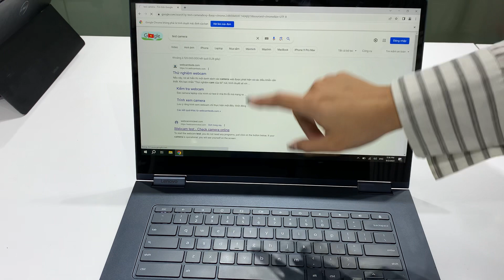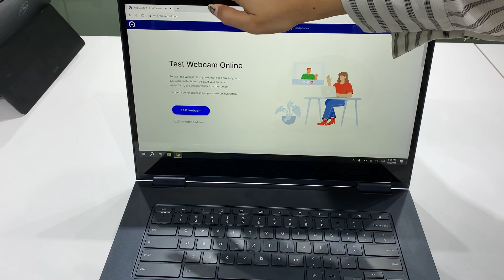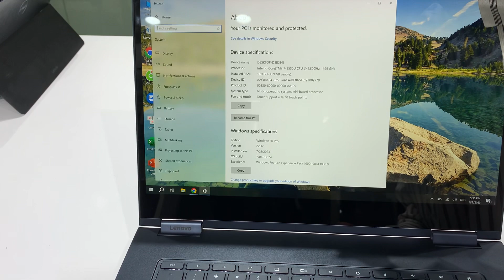Lý Liên Bông -c630-128GB+thẻ nhớ